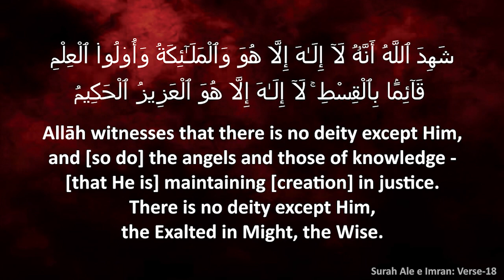Weekly Lectures┇INSANIYAT KO TABAAH KARNE WAALE AAMAAL┇Hafiz Abu Huraira Shariff Omari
Venue:
HGWC Dashamakkan,